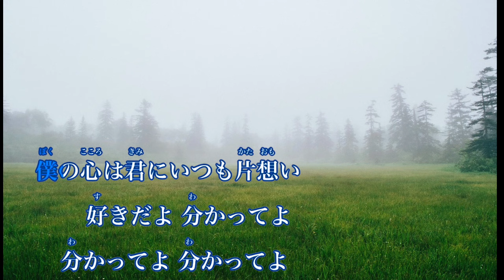【カラオケ】カタオモイ - Aimer【オフボーカル】